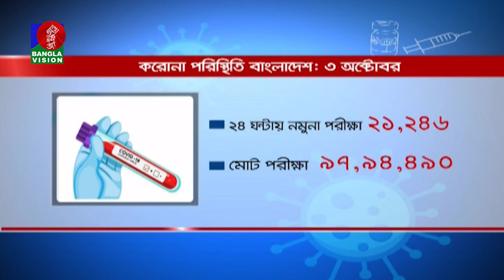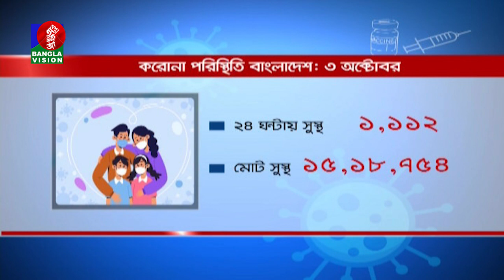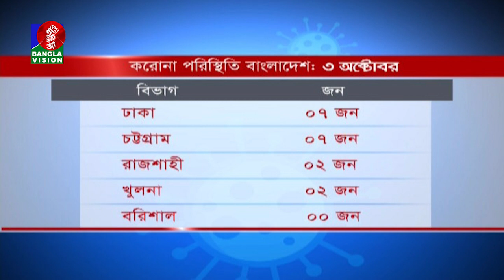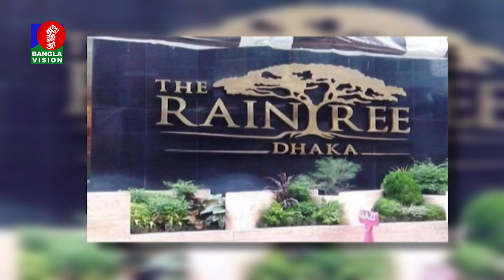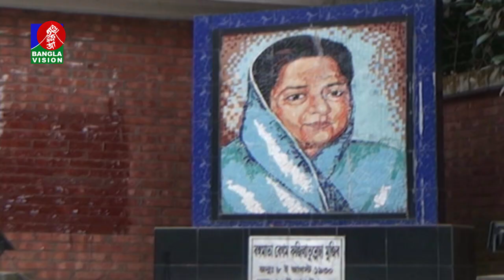রাত ১০:৩০ টার বাংলাভিশন সংবাদ | Bangla News | 03_October_2021 | 10.30 PM | Banglavision News